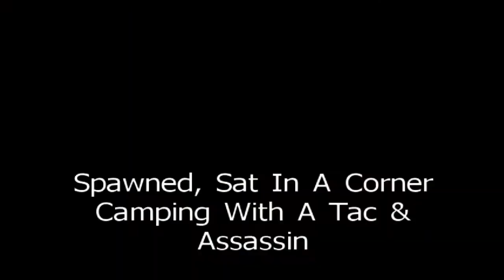Typical COD BS-Tage... Unbelievable!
Curren$y - 007